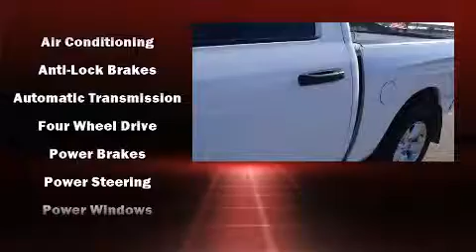2013 Ram 1500 Tradesman/Express in Lubbock, TX 79412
With less than 30,000 miles on the odometer, this truck refuses to compromise! Smooth gearshifts are achieved thanks to the powerful 8 cylinder engine, and for added security, dynamic Stability Control supplements the drivetrain. Four wheel drive allows you to go places you've only imagined. Top features include cruise control, a rear step bumper, air conditioning, fully automatic headlights, heated door mirrors, power windows, a bedliner, and more. Safety equipment has been integrated throughout, including: dual front impact airbags with occupant sensing airbag, head curtain airbags, traction control, brake assist, ignition disabling, and 4 wheel disc brakes with ABS. A Carfax history report indicates just one previous owner. You will have a pleasant shopping experience that is fun, informative, and never high pressured. Stop by our dealership or give us a call for more information.